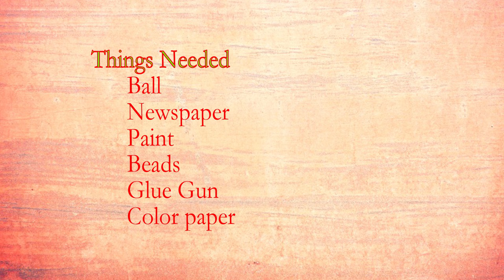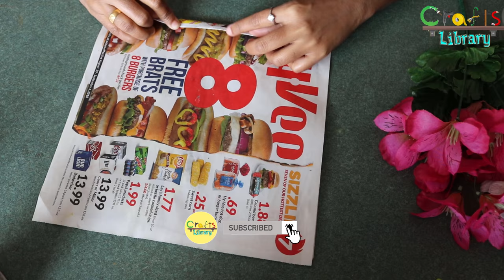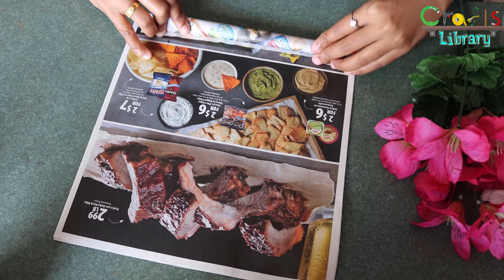DIY Waterfall showpiece | Living Room Decor | CraftsLibrary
How to make DIY Waterfall showpiece with plastic ball.

In this video, DIY Waterfall showpiece with plastic ball can be done in step by step

To make this, the following things are needed.
1.Plastic ball
2.Paint
3.Newspaper
4.Glitter sheet
5.Glue gun